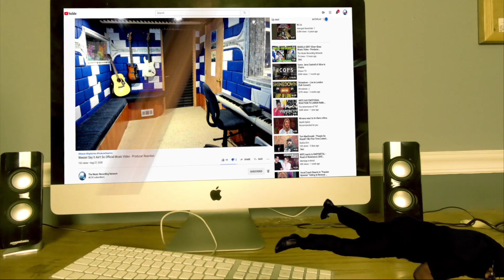Sam Ryder Tiny Riot Live Acoustic - Producer Reaction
🟩 My Name is Mike Cross and i m an old school producer here to bring you lots of entertainment and review the music from the producer point of view, This is the reaction of Sam Ryder   Tiny Riot Live Acoustic, so lets check it out guys.

𝗖𝗔𝗧𝗘𝗚𝗢𝗥𝗬:
Entertainment
Music